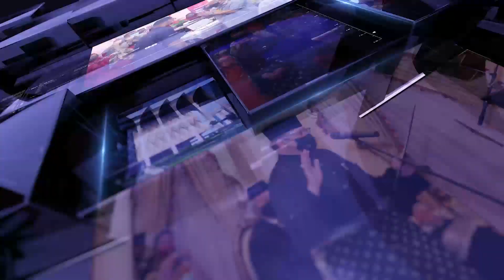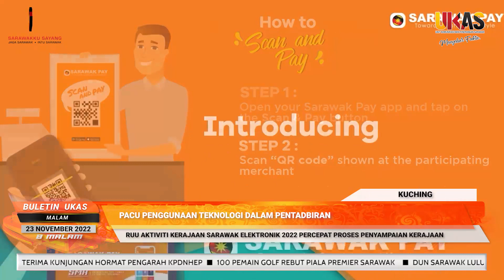BuletinUKAS EDISI MALAM | 23 NOVEMBER 2022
1.DUN Sarawak Lulus RUU PUSAKA (Pindaan) 2022
2.RUU Kesihatan Awam Veterinar (Pindaan) 2022 Diluluskan
3.RM509 Juta Untuk Projek Pertanian Menjelang 2030
4.CSA Miliki Klausa Rahsia
5.Bangunkan Projek Penangkapan Dan Penyimpanan Karbon
6.22,725 Belia Setai Program Yes Dan Tegas
7.Penggunaan Teknologi Dalam Pentadbiran
8.TYT Terima Kunjungan Hormat Pengarah KPDNHEP
9.100 Pemain Golf Rebut Piala Premier Sarawak